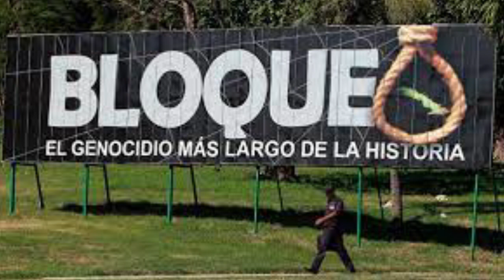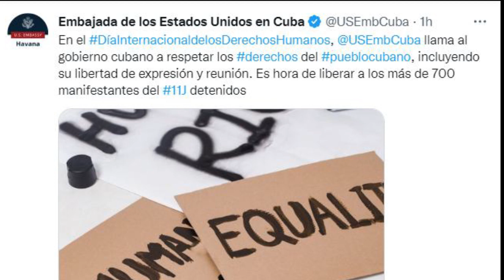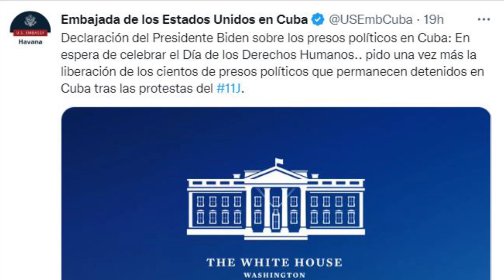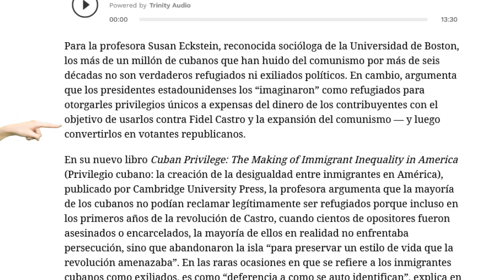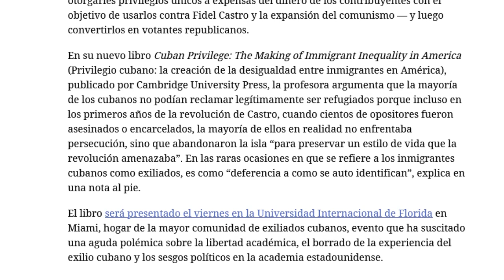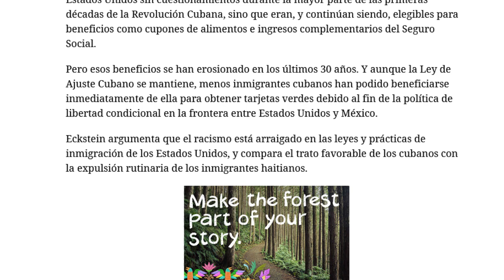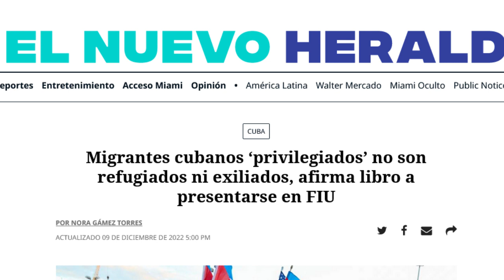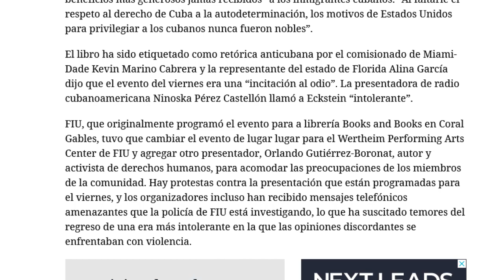La lloradera de Oti, la doble moral del Exilio Histórico y los papelazos de Pentón y el 41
Buscando ejercer influencia para agudizar las penurias que provoca el bloqueo al pueblo de Cuba, Otaola se va aun tour político amorosos por Europa conozca los detalles que ha mantenido en el más estricto secreto. Otro papelazo de Pentón. Vea lo que no contaron en Miami sobre la presentación del libro de los privilegios.